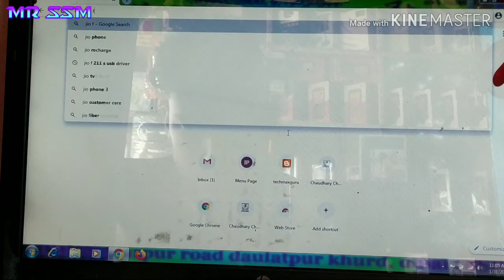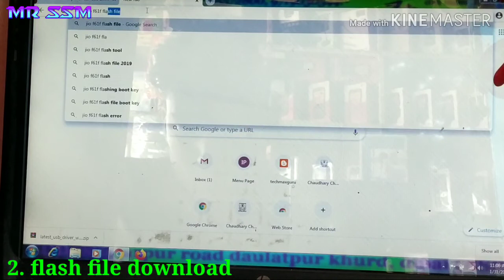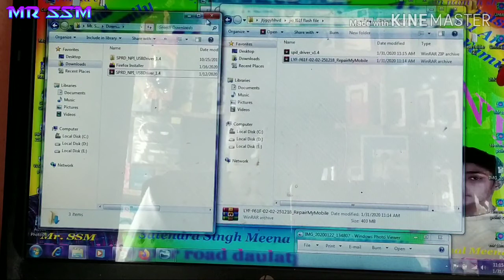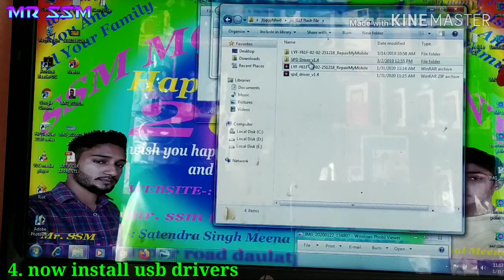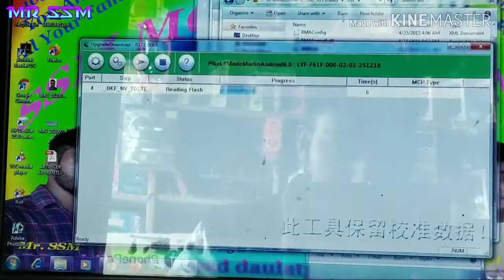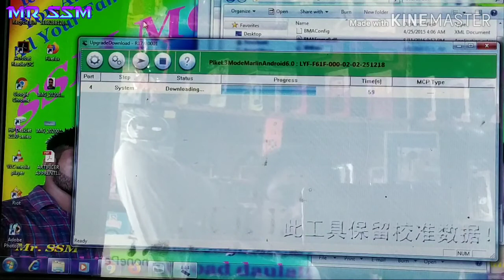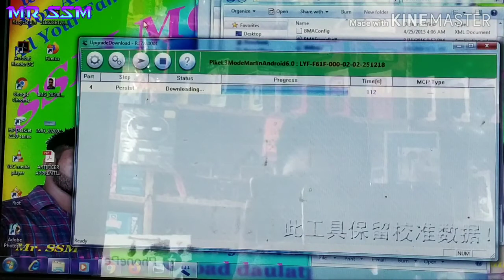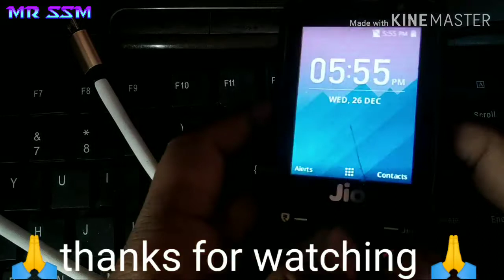jio f61f flashing without box | jio f61f flashing error | jio phone f61f flashing | Mr SSM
hello friends

to aaj ka video kafi helpfull hai

aaj humne jio f61f power on error ka solution flashing (software) ke dwara kiya hai

to usi ka problem ka solution kiya hai ye video kafi help full hone wala hai

DHANYAVAAD🙏🙏🙏

Jio phone charging not show, charging show only power off, jio phone 220 b charging 💪😄👌💪😄👌💪😄

best smartphone Link's 👇👇👇👇👇

REDMI NOTE 8 PRO blue 6/64

VIVO U20 blue 4/64

REDMI NOTE 8 white 4/64

SAMSUNG M10s blue 3/32

REDMI NOTE 8 black 4/64

REALME 5s purple 4/128